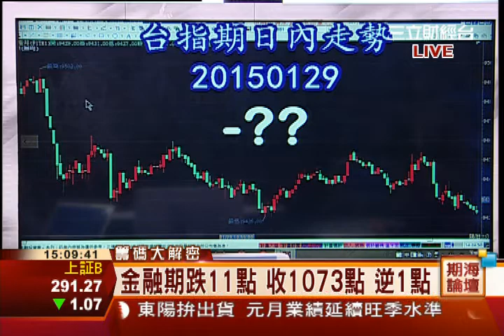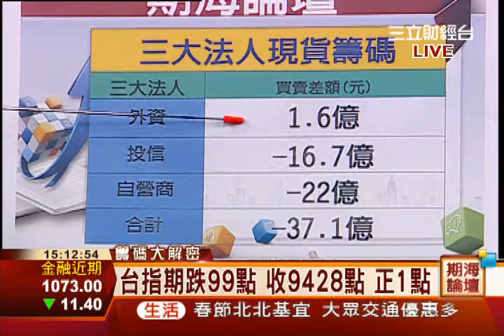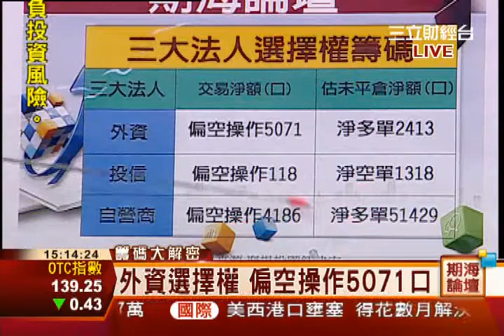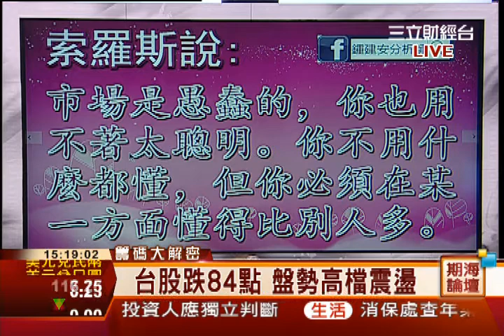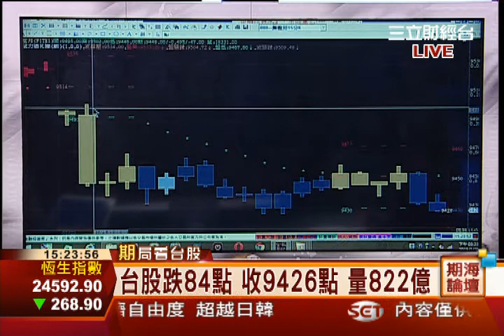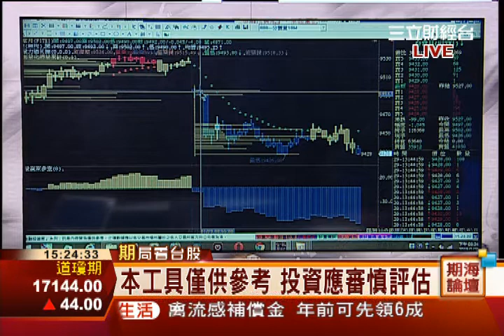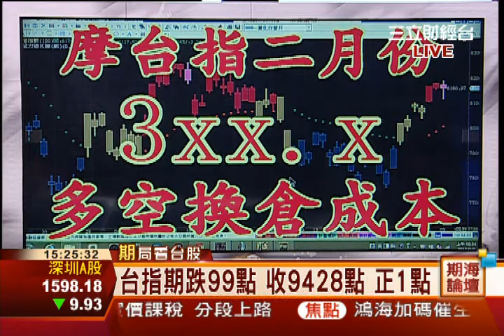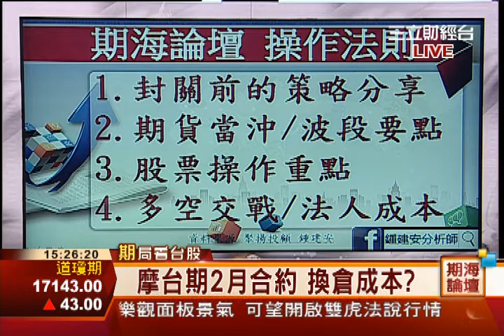鍾建安-0129 台股跌84點 盤勢高檔震盪∣期海論壇∣三立財經台CH88